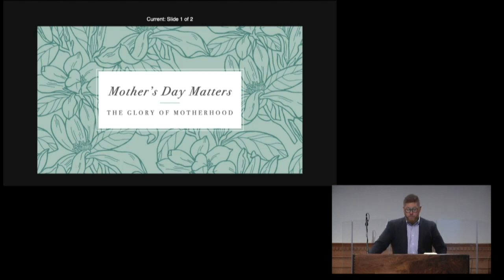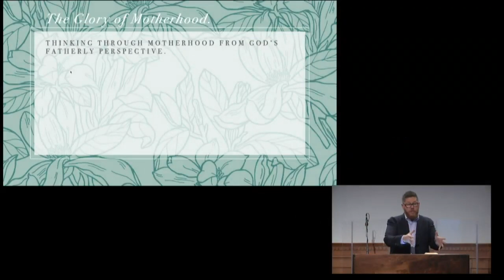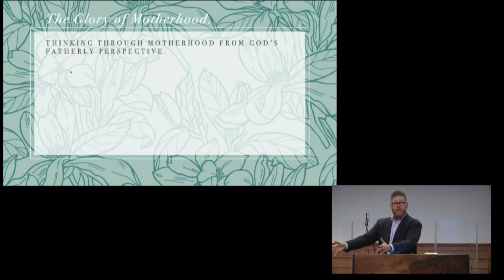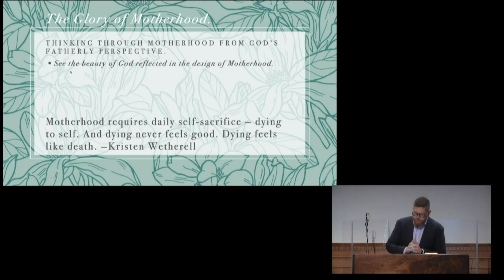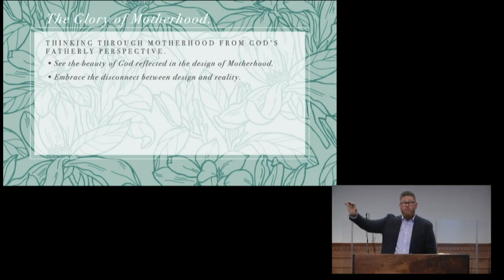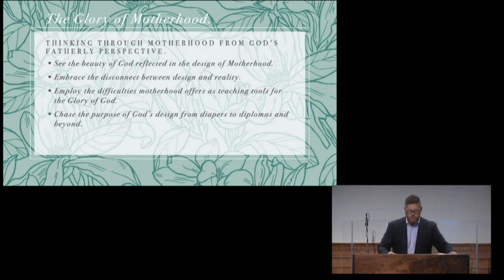The Glory of Motherhood